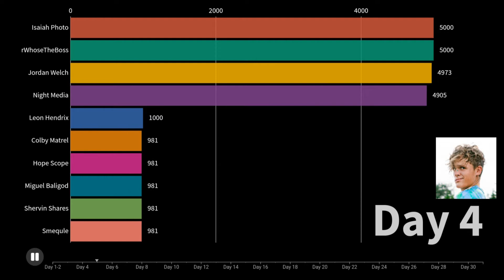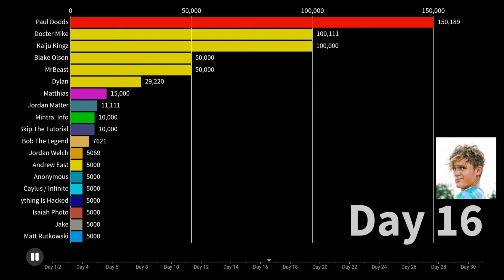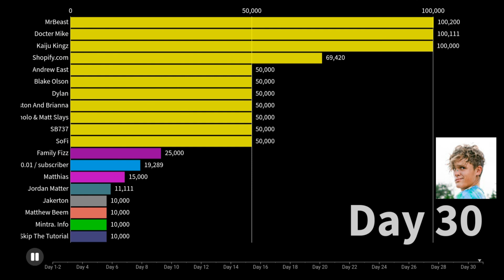Top Donations In Ryan Trahan's Penny Series (Day 1-30)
This video was made by Flourish

I have been really enjoying the series and I wanted to make this bar chart to end the lack of my videos lately